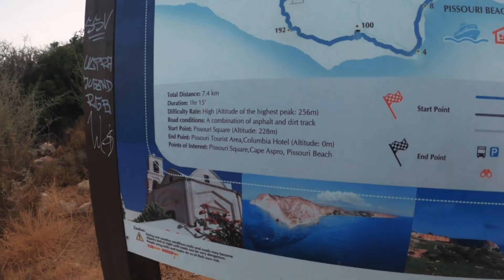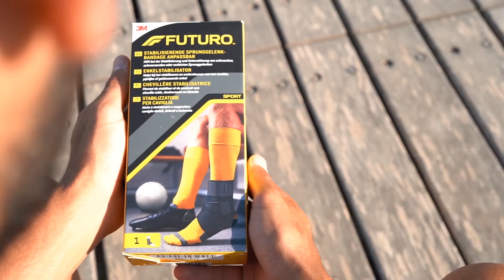Futuro - Experience Life: Cyprus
Η ζωή και ο κόσμος έχουν να μας προσφέρουν αξέχαστες εμπειρίες. Μαζί με τα προϊόντα Futuro οι Island Escapers, ζουν τις δικές τους περιπέτειες στην Κύπρο και στο εξωτερικό.

Ζήστε και εσείς την κάθε εμπειρία όπως την ονειρεύεστε και αφήστε την Futuro να στηρίξει τις αρθρώσεις σας .